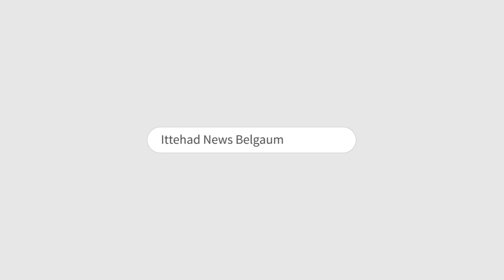ITTEHAD NEWS | BELGAUM NEWS | - BJP KO BELGAUM ME MODI KE ROAD SHOW KI KYO JARURAT PADI?